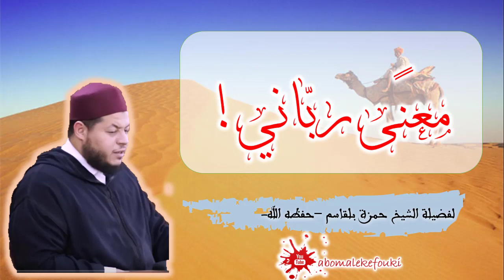معنًى رباني! / لفضيلة الشيخ حمزة بلقاسم -جزاه الله خيرا-